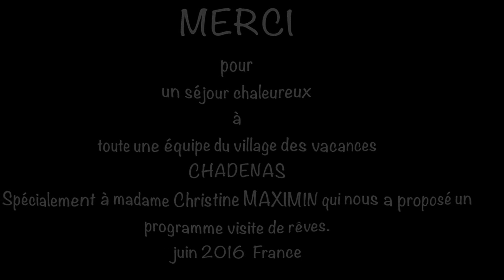Le Queyras, Hautes-Alpes France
Saint Véran,  Refuge Napoléon, Les Chalets traditionnels en Mélèze  ...